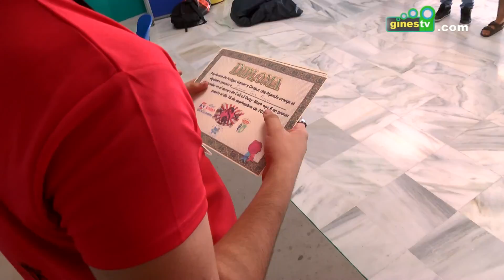El torneo “Tekken vs Call of Duty” propició el encuentro y la convivencia en torno a los videojuegos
La Casa de la Juventud albergó este fin de semana el primer torneo “Tekken vs Call of Duty”, una competición con estos afamados videojuegos como grandes protagonistas y en la que participó un buen número de aficionados de distinta procedencia.